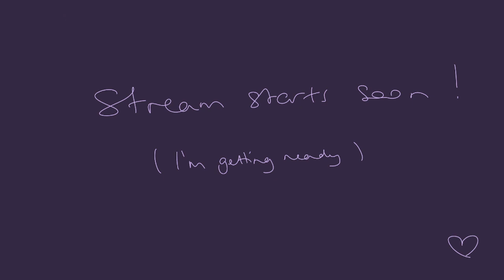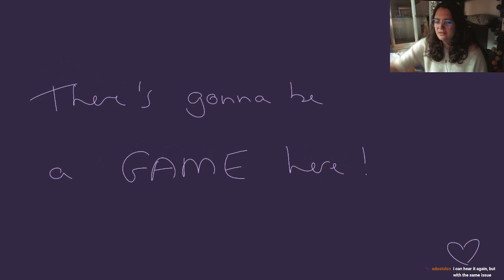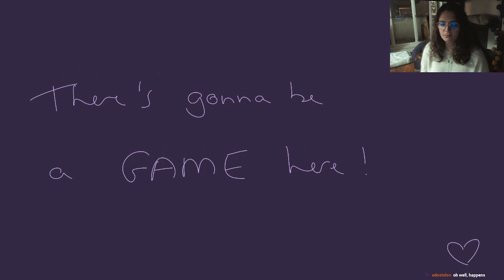Dead Cells, Part 6